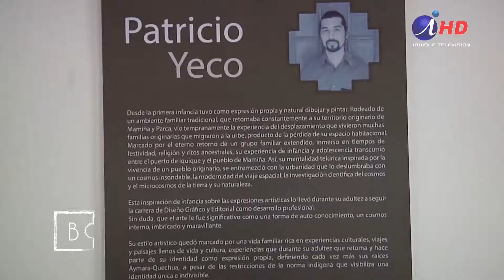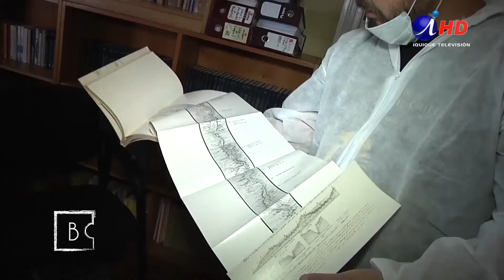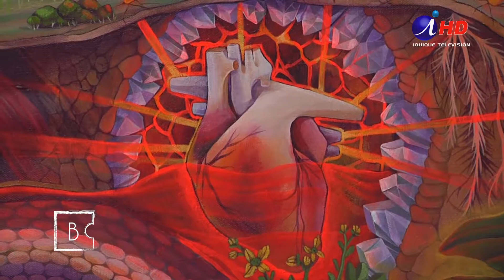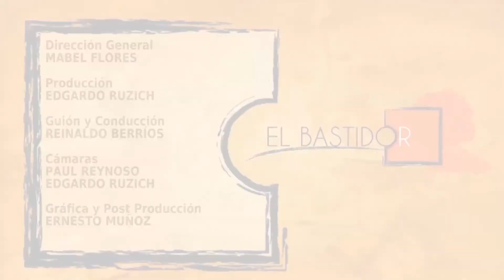El Bastidor 239-1 Exposición y reinauguración Museo Regional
Museo Regional reabre sus puertas tras lluvias estivales

El Museo Regional, que ha venido cumpliendo el rol de custodio del Patrimonio de Tarapacá desde hace varias décadas, estuvo a punto de zozobrar después de las lluvias estivales, que obligaron a su cierre.